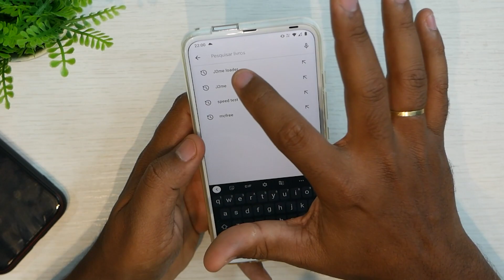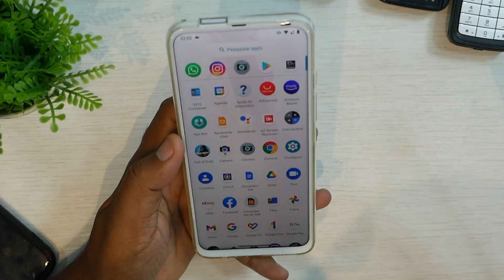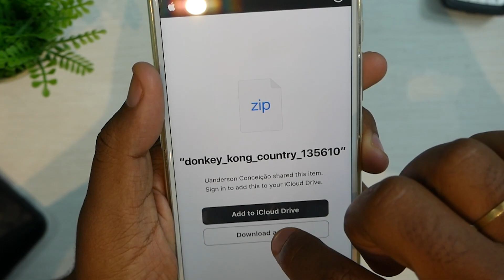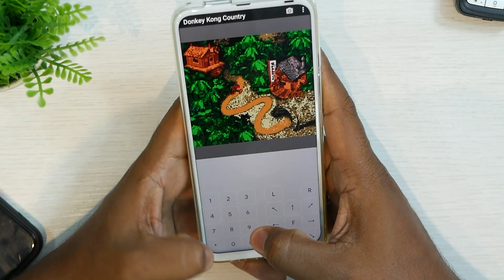Todos os antigos Joguinhos Java dos Nokia's em seu Android